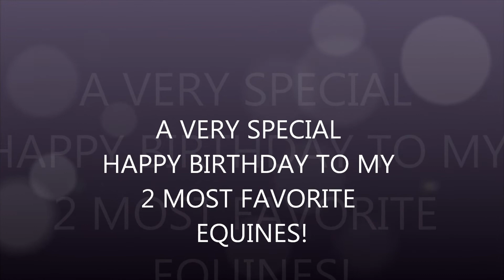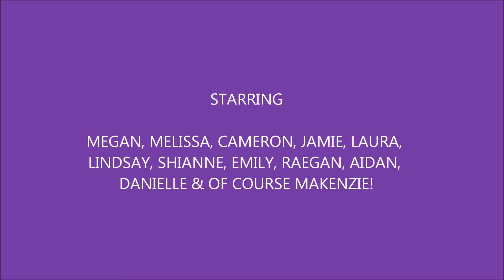Daka's 26th & Haven's 9th Birthday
Love my ponies :-)